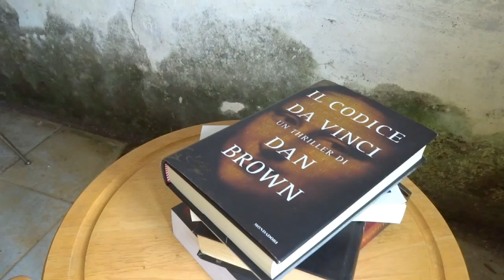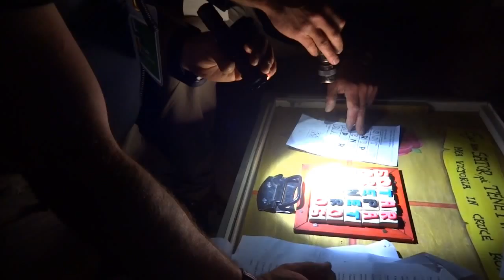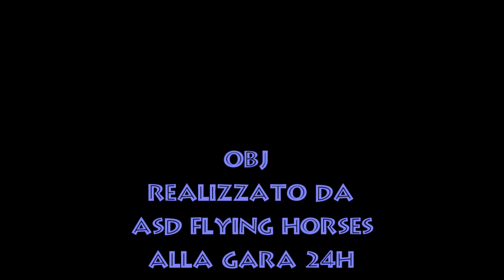ARCHEO FLYING HORSES TARQUINIA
Archeo by Flying Horses Soft Air Club Tarquinia